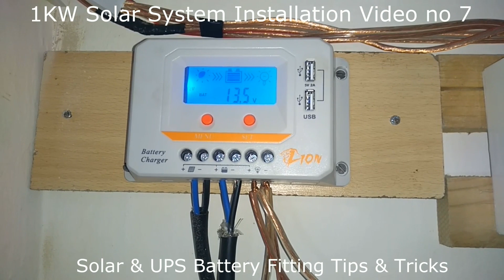1kw solar system installation P7| Solar & UPS Battery fitting tips & tricks Urdu Hindi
Solar & UPS Battery fitting, 1kw solar system installation P7

1kw solar system installation Part2 | Tiger Solar Panels Installation | Solar Panel direction detail